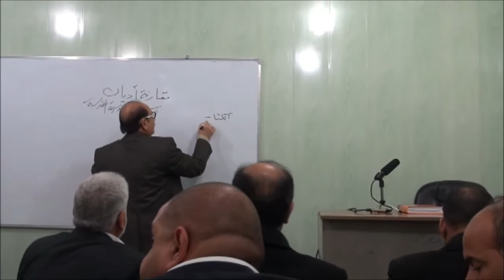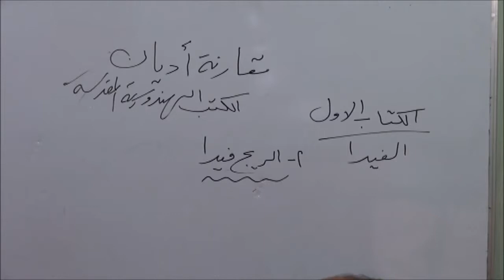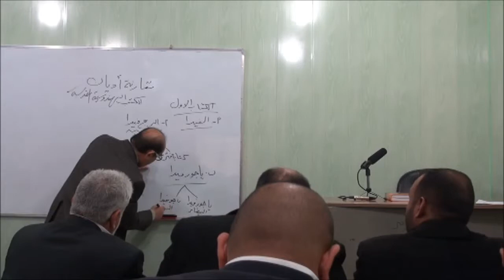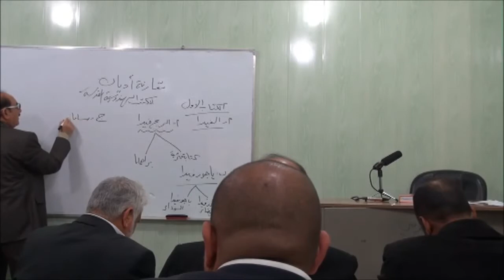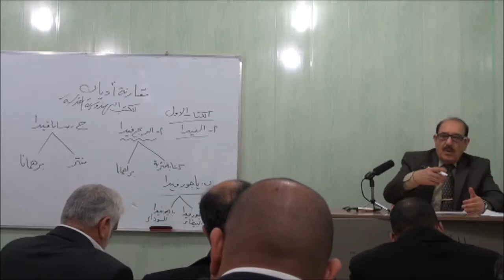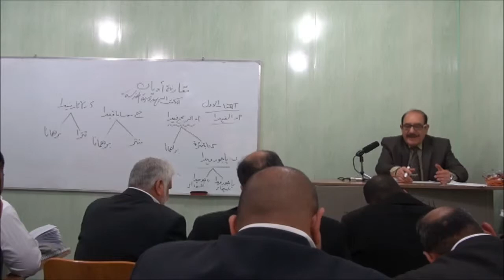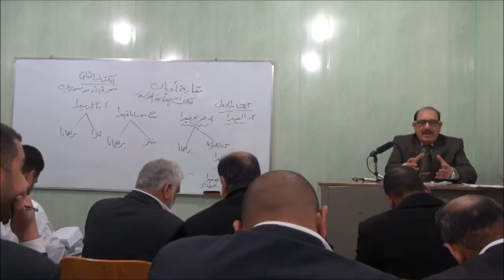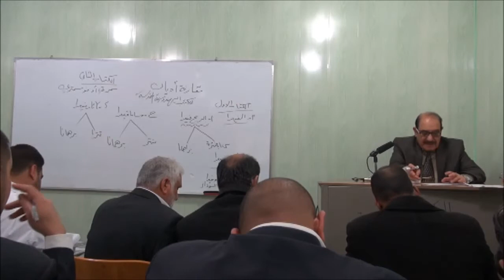مقارنة اديان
الكلية الإسلامية الجامعة في النجف الاشرف
المادة: مقارنة أديان
المحاضر: أ. د سوادي عبد محمد
قسم: قسم الفكر الاسلامي والعقيدة
المرحلة: الاول